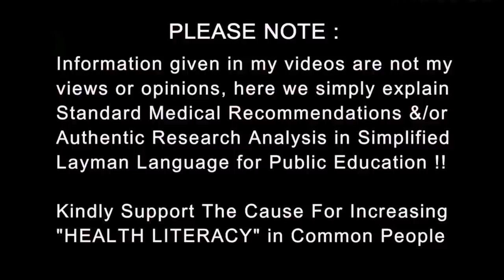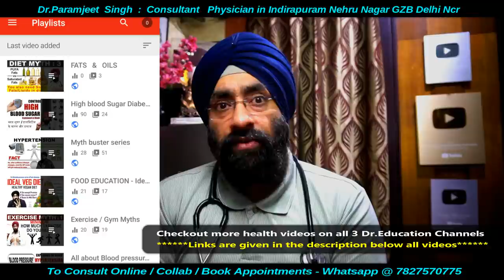Rectal bleeding : Causes & Treatment | गुदा से रक्तस्राव (मल में रक्त) क्यों | Dr.Education